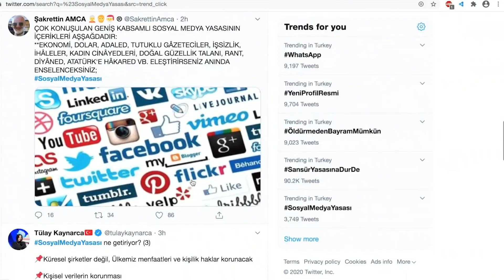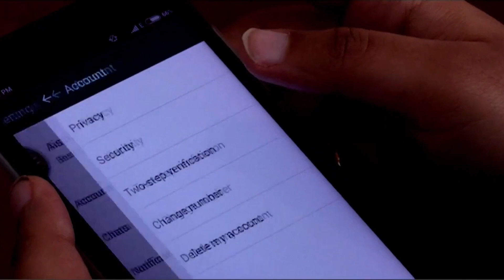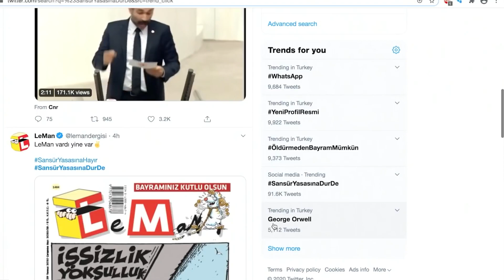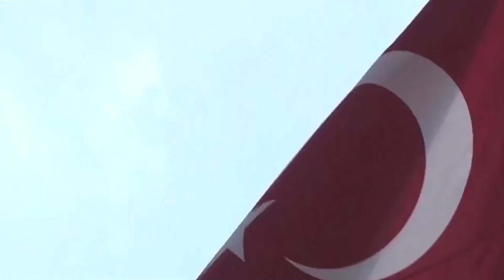Aleksandar Vujović – Postoje dva pola medijske i političke moći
U medijima u Srbiji ima mnogo dezinformacija, postoje dva pola političke a time i medijske moći rekao je urednik Novog Standarda Aleksandar Vujović i dodao da jedan pol ide sa Andrićevog venca i vladajuće stranke, a drugi je zapadni interes u Srbiji.